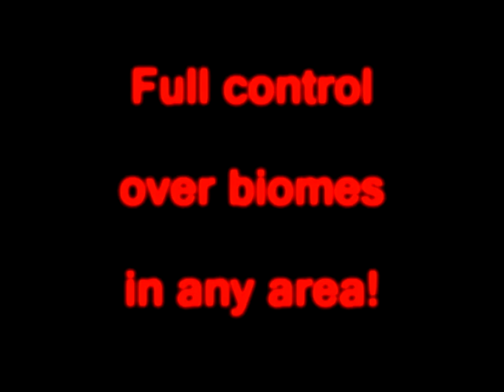Laser Guns' Official Minecraft Server!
Send me a messag with your:
- Username
- Age
- Favorite thing to do/build in Minecraft
And I will whitelist you and send you the IP!
Song: Katy Perry - ET (Tim Ismag Remix)